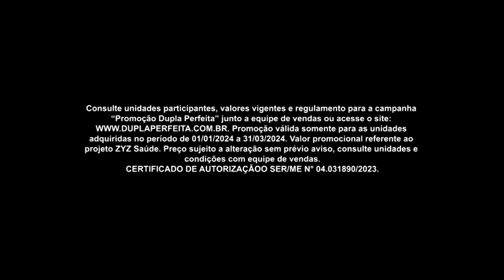Compre um apartamento e concorra a outro + viagem l Dupla Perfeita - Zona Sul l Gazeta Imóveis